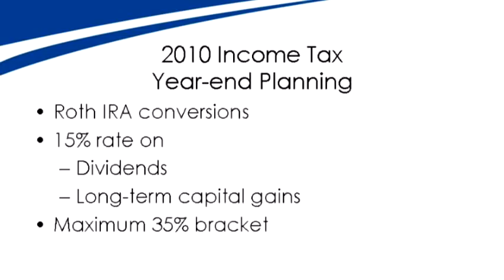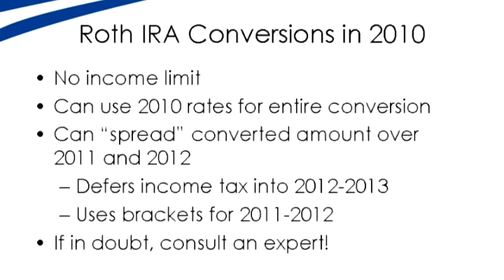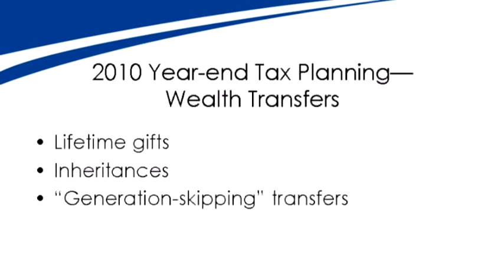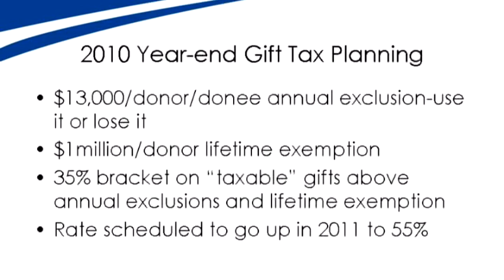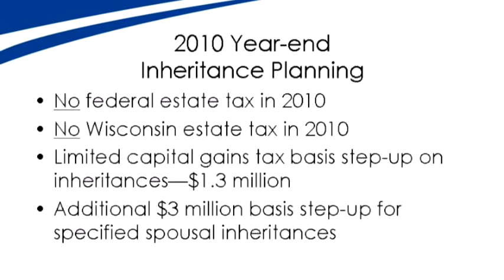BizTimes - Wealth Management Summit 2010 - John Herbers - Part 1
BizTimes - Wealth Management Summit 2010
John Herbers - Shareholder and Chair of Reinhart's Trusts and Estates Practice
Part 1 - 2010 Year End Income Tax and Wealth Transfer Planning